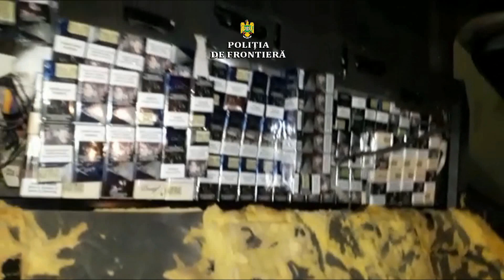Câinele Roba a depistat țigări de contrabandă în P.T.F. Albița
Polițiștii de frontieră din cadrul Punctului de Trecere a Frontierei Albiţa, cu ajutorul câinelui de detectare produse din tutun și împreună cu inspectorii vamali,  au descoperit 21.600 de țigarete cu timbru de acciză R. Moldova, pe care un cetățean român  încerca să le introducă în ţară, ascunse în autoturismul pe care îl conducea.